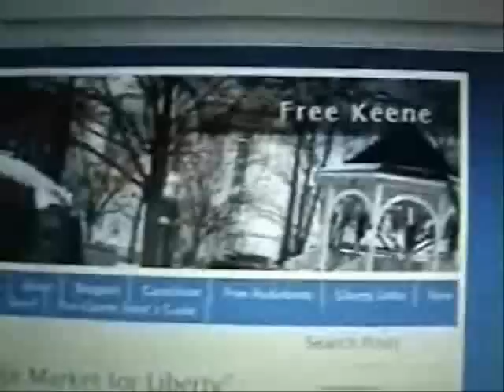Non-lethal national defense: How it might play out for one soldier.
Sponsor - Non-lethal national defense: How it might play out for one soldier.

' What would happen if you had a small country with only 4,000 "one man armies" as its defense?  And a government that collected no taxes?  '

police libertarianism voluntaryism voluntaryists edward snowden, ron paul, rand paul government, anarchism anarchists , feds nh freedom liberation successful resistance movements. dave ridley report  new hampshire federal reserve  video cops julian assange, politics authoritarians. activism libertarians
2014 busybodies ridleyreport indie reporters journalists journalism republicans democrats ben swann full disclosure creative commons license hunter s. thompson video free to use videographers. first amendment free speech freedom of the press the press media  free state project atlas shrugged galt's gulch in real life officers public domain footage gonzo journalism bennie hill benny.